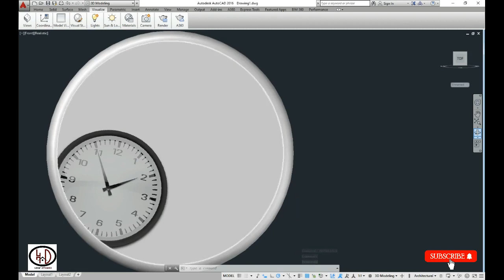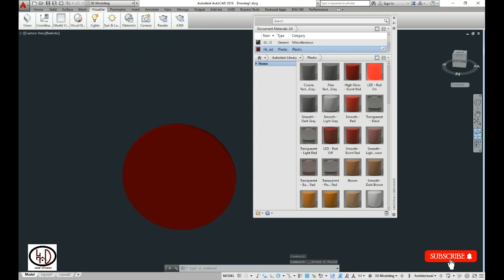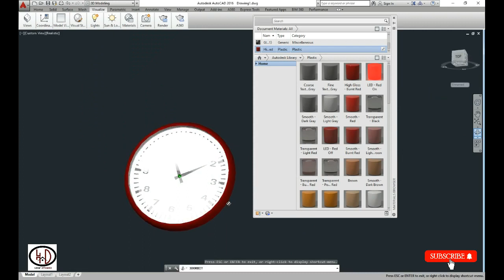3D Modeling - Wall Clock - AutoCAD 2016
WELCOME TO HOME DESIGNER😀😀

In this video I create 3D clock by using AutoCAD 2016👌👌👌

"Just Check Out this Video"I